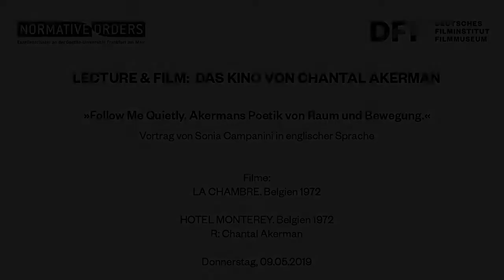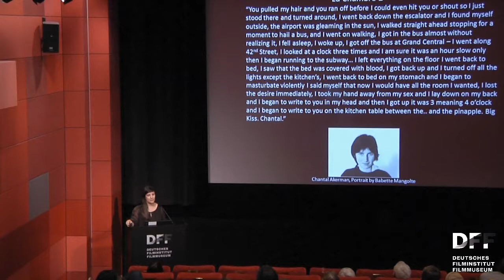LECTURE & FILM: Das Kino von Chantal Akerman // LA CHAMBRE + HOTEL MONTEREY (1972)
Die Erfinderin der Formen.
Das Kino von Chantal Akerman

»FOLLOW ME QUIETLY. Akermans Poetik von Raum und Bewegung«

Lecture von Sonia Campanini (in englischer Sprache)

In ihrem ersten langen Film HOTEL MONTEREY dokumentiert Chantal Akerman eine Nacht in einem billigen Hotel auf der Upper East Side in Manhattan. Zusammen mit Kamerafrau Babette Mangolte erkundet sie das Hotel von unten bis oben: die Lobby und die Lounge, die dunklen Aufzüge, die spärlich erleuchteten Korridore und Flure, die kargen Zimmer. Diese Räume rahmt sie in langen, stillen Einstellungen, in einem Stil, der den Dokumentarfilm mit dem Experimentalfilm zusammenbringt.
In ähnlicher Weise wie auch im Kurzfilm LA CHAMBRE beobachtet die Kamera den Raum mit poetischer Geste und wird zur Zeugin der vielfältigen Bezüge zwischen den Räumen und ihren Bewohnern.

Sonia Campanini ist Juniorprofessorin für Filmkultur an der Goethe-Universität in Frankfurt, wo sie für den Studiengang „Filmkultur: Archivierung, Programmierung, Präsentation” verantwortlich ist.

Filme:

LA CHAMBRE
Belgien 1972

HOTEL MONTEREY
Belgien 1972
R: Chantal Akerman

chantal-akerman.de